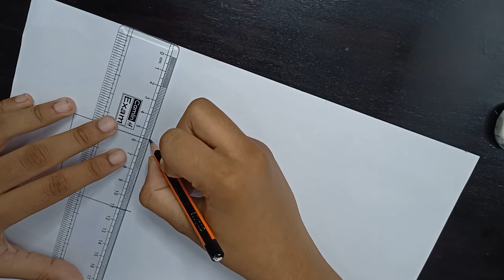Making of Elsa||• LØL ANIMATØR •